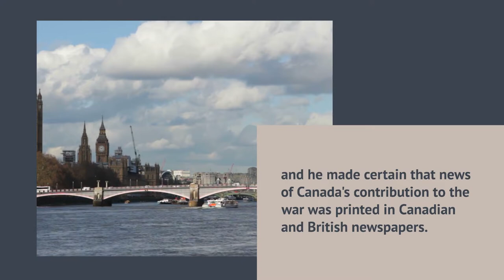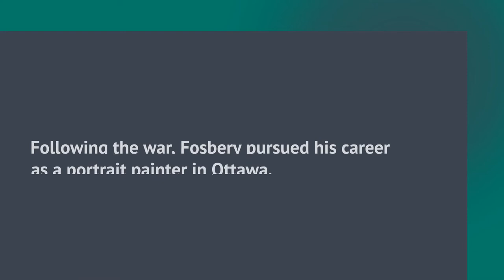A soldier and an artist – Ernest George Fosbery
Born in Ottawa on December 29, 1874, Ernest Fosbery was the son of civil servant Henry Fosbery and Charlotte Hall. He was educated in Ottawa and studied art under Franklin Brownell; he also studied in Paris and made an extensive tour of European galleries before returning to Canada.
 In 1907, he was appointed instructor in drawing and painting at the Art Students’ League, Buffalo, New York. Fosbery returned to Ottawa in 1911, opened a studio, taught at the Ottawa Art Institute and devoted much of his time to portraiture.

At the outbreak of the First World War, Fosbery joined the militia and served for several months with the Governor General’s Foot Guards before he volunteered with the Canadian Expeditionary Force in June 1915. He was wounded in the Battle of the Somme and was Mentioned in Despatches.

In 1918, he was appointed an official war artist with the rank of Major and amongst a variety of war subjects; he completed paintings for the Canadian War Memorials which included portraits of two Canadian Victoria Cross recipients: Pte. M.J. O'Rourke, V.C., and Sgt. W.T. Holmes, V.C., both of which are now in the Canadian War Memorials collection at the National Gallery of Canada.

Fosbery was also responsible for introducing A. Y. Jackson, who later became a member of the Group of Seven, to Lord Beaverbrook, Canadian born tycoon, writer and politician.

During WWI, the Canadian government had put Lord Beaverbrook in charge of creating the Canadian War Records Office in London, and he made certain that news of Canada's contribution to the war was printed in Canadian and British newspapers.

However, Lord Beaverbrook had no knowledge of Canadian artists – it was only on the suggestion of Fosbery that he decided to give Canadian artists an opportunity to record the activity of their country's fighting forces. Thanks to Fosbery, Jackson was transferred to the Canadian War Records branch as an artist where he went on to create important pictures of events connected with the war, and later worked for the Canadian War Memorials as an official war artist from 1917 to 1919.

Following the war, Fosbery pursued his career as a portrait painter in Ottawa, raised a large family and was actively involved with the Royal Canadian Academy of the Arts, serving as President of the Academy from 1943 to 1948.

 His paintings of prominent Canadians, including Viscount Byng of Vimy, Chief Justice Lyman Duff and the Honourable Ernest Manning, can be found in collections at the National Gallery, Library and Archives Canada, the House of Commons, the Canadian War Museum and elsewhere.

 Fosbery died at Cowansville, Quebec on February 7, 1960.